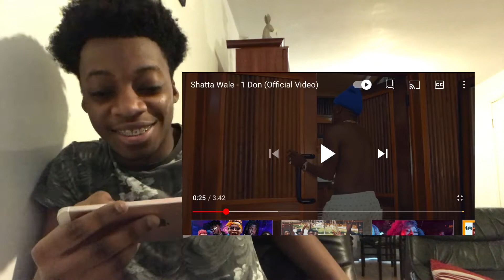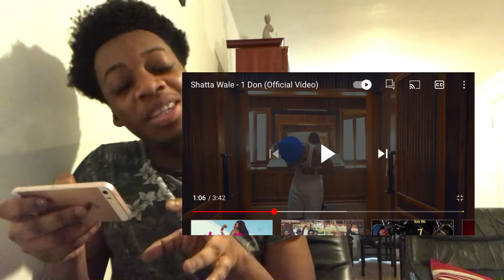SHATTA WALE 1 DON REACTION 🔥